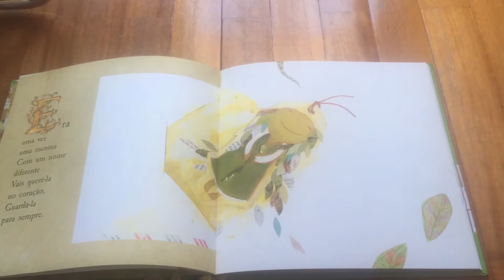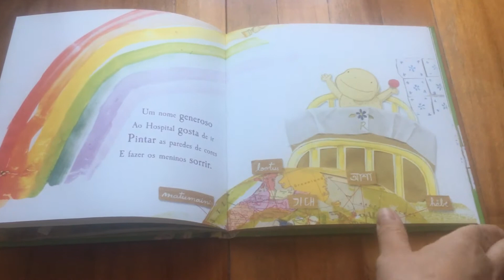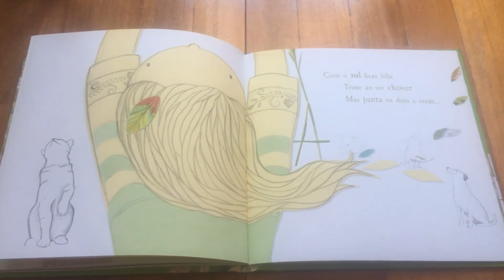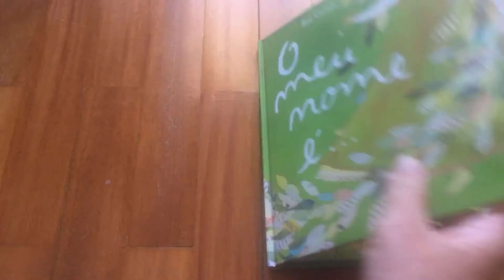O meu nome é...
Uma livro cheio de ternura.
Edição de autor, Rita Correia.